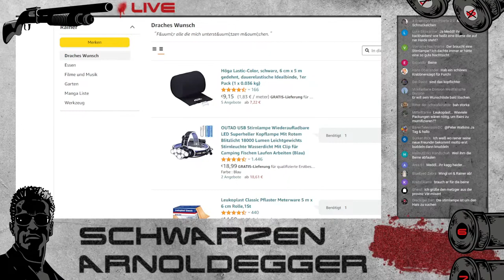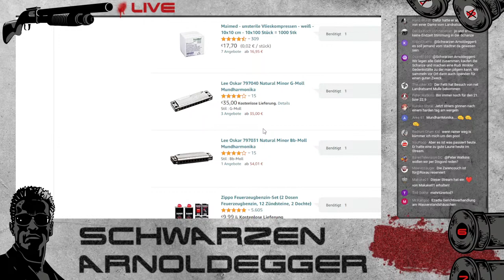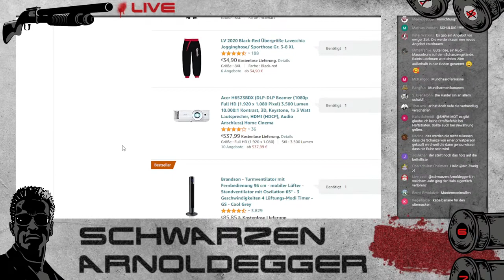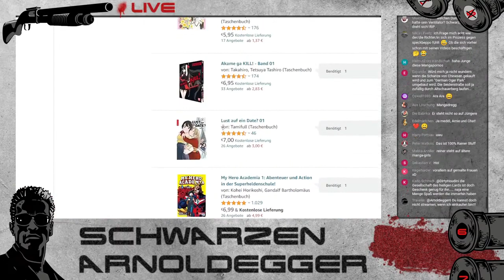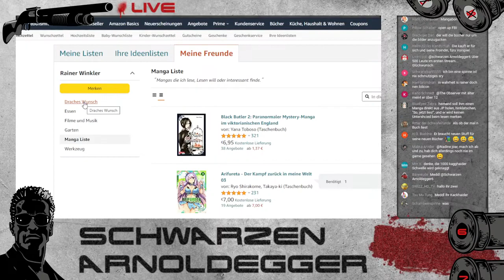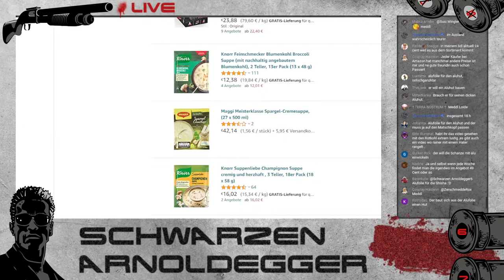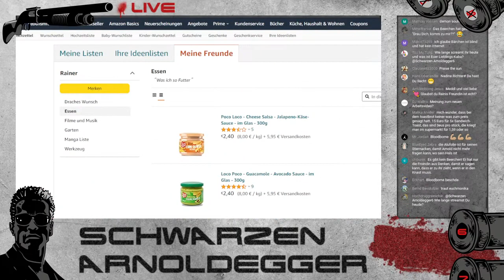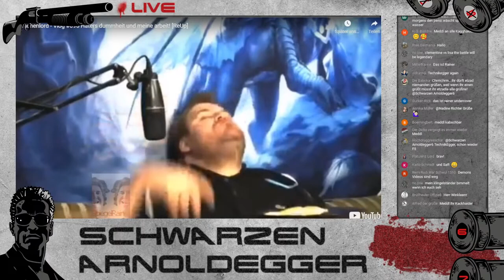Arni auf der Suche nach dem verlorenen Hals (ReUp)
des is etzadla NICHT der channel vom echten arni degger!